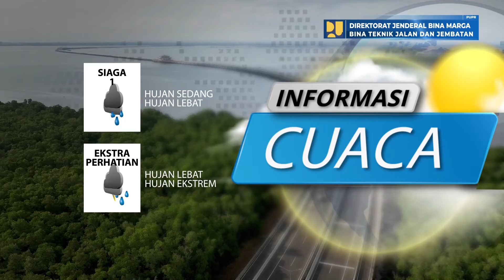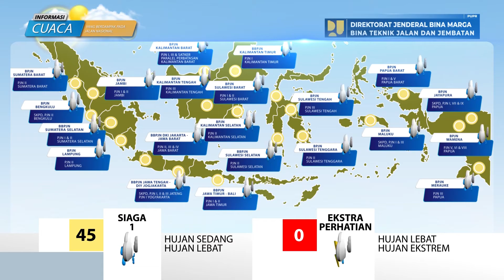Prediksi Cuaca Berdampak Pada Jalan Nasional Tanggal 11 September 2022